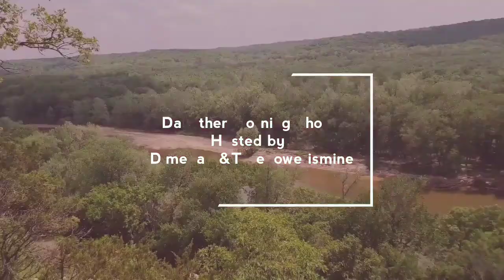Da Other Morning Show pt2